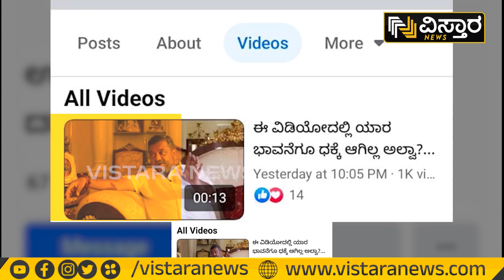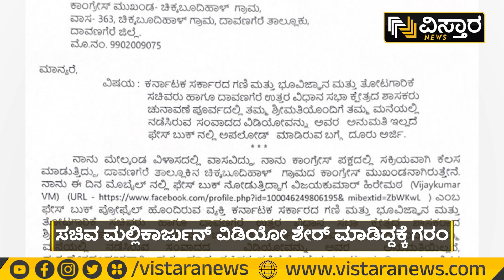ಉಪ್ಪಿ ಪಡೆ ವಿರುದ್ಧ ಮಲ್ಲಿಕಾರ್ಜುನ್ ಪಡೆ ರೋಷಾವೇಶ | Upendra vs S S Mallikarjun | Vistara News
ಜಾತಿ ನಿಂದನೆ ಕುರಿತಂತೆ ಸಚಿವ ಮಲ್ಲಿಕಾರ್ಜುನ್ ಹೇಳಿಕೆಯನ್ನು ಸೋಶಿಯಲ್ ಮೀಡಿಯಾದಲ್ಲಿ ಶೇರ್ ಮಾಡಿರುವುದನ್ನು ಖಂಡಿಸಿ, ವಿಜಯ್‌ಕುಮಾರ್ ಹಿರೇಮಠ ವಿರುದ್ಧ ದಾವಣಗೆರೆ ಕಾಂಗ್ರೆಸ್ ಕಾರ್ಯಕರ್ತರು ಪೊಲೀಸರಿಗೆ ದೂರು ನೀಡಿದ್ದಾರೆ.